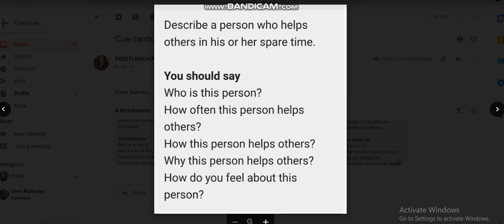Describe a person who helps others in his or her spare time. IELTS speaking cue card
Describe a person who helps others in his or her spare time.
You should say :
1. Who is this person?
2. How often this person helps others ?
3. How this person helps others?
4.Why this person helps others?
5.How do you feel about this person?

Trainer Preeti Malhotra (M.A.English, M.Ed., M.Phil Education)